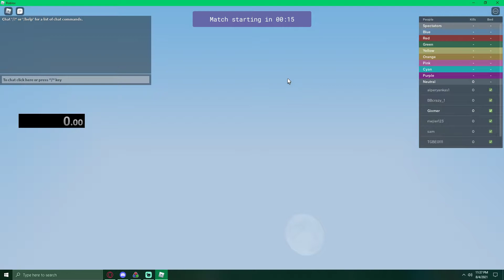Roblox Bedwars Solo 1 Bed Former World Record (18.5)